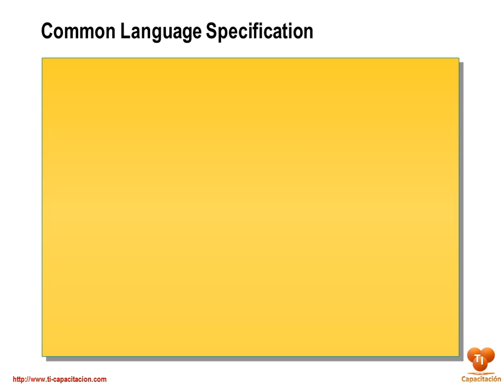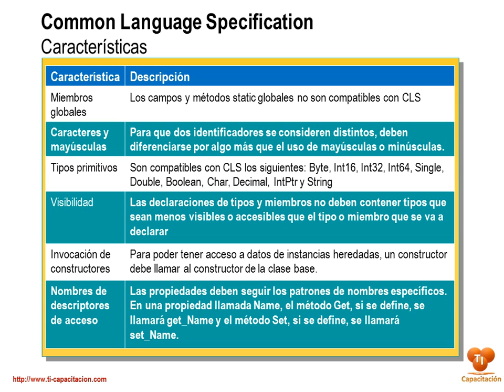Common Language Specification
En este video se describe el papel del Common Language Specificatio, el cual ayuda a mejorar y garantizar la interoperabilidad entre lenguajes mediante la definición de un conjunto de características en las que se pueden basar los programadores y que están disponibles en una gran variedad de lenguajes.